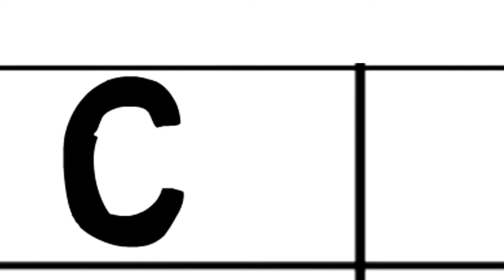Varnamala Song - A is for Apple, B is for Ball, AbcPhonics, Alphabet Song, ABCD Hindi & English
A for Apple | B for Ball | Alphabets | Alphabet Song | Varnamala Song | ABCD Hindi & English

A to pomegranate, A to pomegranate,
A to mango, E to tamarind, A to pomegranate,
 A to mango, A to pomegranate aa to Aa se aam kabutar k se kabutar kh se khargosh A to pigeon B to rabbit,
 A to pigeon B to rabbit C to pot, A to pigeon flying, A to pigeon B to rabbit C to pot D to clock, aiuiuaaoo,
aiuuaa o and so on Aah, Kakhag, Kkhg, Hindi alphabet, Hindi alphabet chart, Hindi alphabet pronunciation,
Hindiswar, Swara se anar, K se kabutar from Pomegranate, A to Mango, A to Pomegranate, Aiuuaa O and Aa to Mango,
 E to Tamarind, K to Pigeon, A to Pigeon, A to Pigeon B to Rabbit, Kakgaghchachjh, Hindi alphabet, Hindi vowel,
vowel consonant, a se anar aa se aam,k se tabular kh se khargosh, kkhg, Hindi swar, hindi varmamala, Hindi English
 from Englia to Gnani, Anara m, a se gya, a aa e e u u aa o ao ao u Hindi alphabet, a se gya tak, with picture for
children, hindi varnamala chart, Hindi alphabet pronunciation, Alphabet from A to G, English from A to G,
Anonymous from A to Jani, a to g, a abcd_fun_kids
writing from a to k, alphabet from a to g in english, aa aa e u u aao aa oun, rhymes, Hindi varnmala, Hindi
alphabet, a se gya tak,A aa i,Hindi alphabets, with picture, varnamala in hindi ,poem for kids,kids poem,for
children,af,hindi varnamala chart, hindi alphabet pronunciation, a se anar in hindi, TH,a to z

अआइईउऊ​ ए ऐ ओ औ
असे​ अनार
असे​ अनार आसे आम